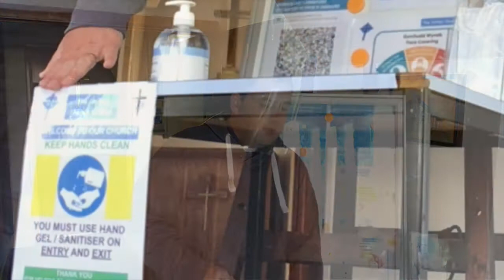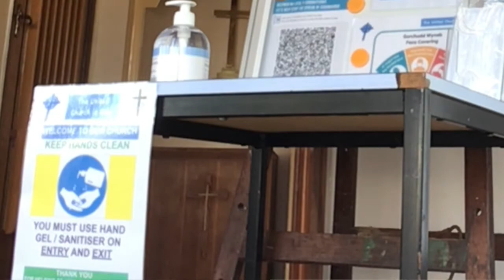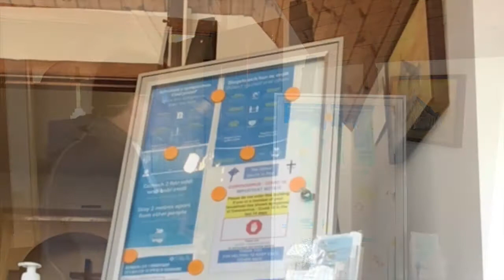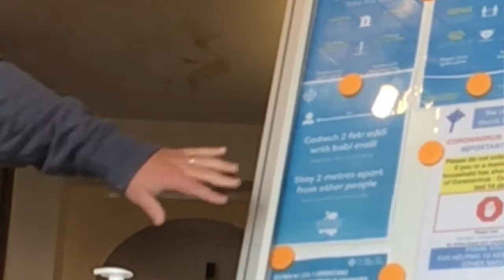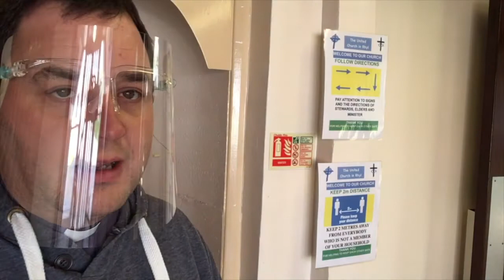Welcome Video for our small group meetings